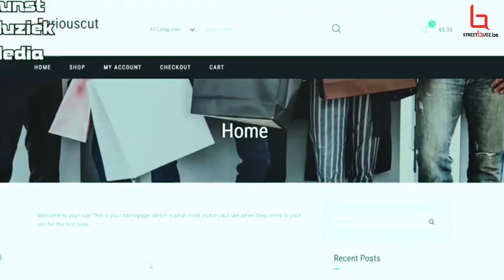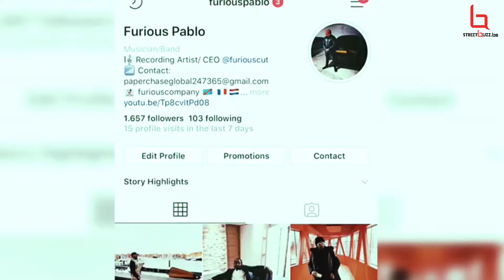StreetBuzz.be interview de FURIOUS PABLO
Pour la sortie de son single BUKI BIKI, nous recevions l'artiste Hollandais.